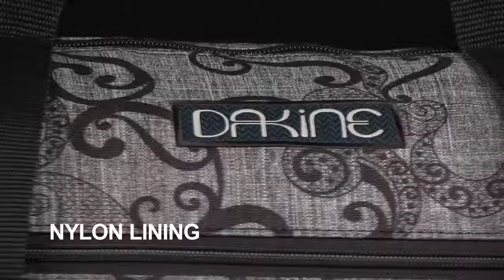Dakine Womens Carry On Valise 35L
Check out 360° views of the 2014 Womens Carry On Valise 35L.
Features:
- Wheeled carry on
- Vinyl zip pulls and details
- Retractable handle
- Zippered front pocket
- Interior zippered pocket
-Interior organizer pockets
Nylon lining